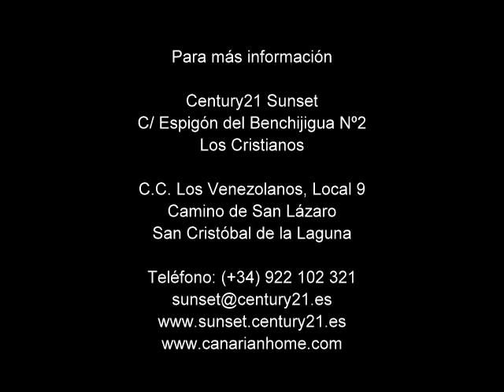3407-5363 Terreno Urbano de 300 M2 en La Camella, Arona Tenerife. 90.000€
Precioso terreno urbano en La Camella,  edificable al 100% a dos alturas más sótano; con magnificas vistas panorámicas al mar y a todo el valle. Zona residencial próxima a centros comerciales, escuelas y con fácil acceso. Excelente inversión para hacer edificio de 8 apartamentos más garaje.